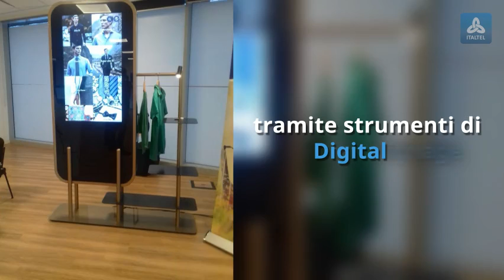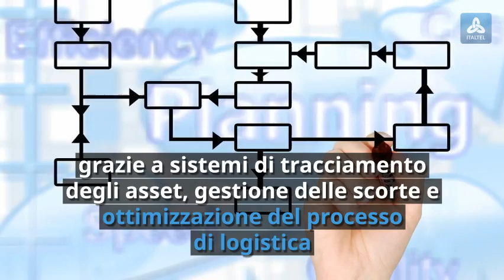La rivoluzione digitale nel mondo Retail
Le abitudini e i comportamenti dei consumatori stanno cambiando nel contesto della rivoluzione digitale in atto, e così anche le modalità di acquisto, grazie alla possibilità di accedere velocemente ad un’offerta sempre più vasta, tramite una varietà di device quali PC, smartphone e tablet. I Gestori di punti vendita possono sfruttare l’innovazione tecnologica per abilitare nuove modalità di business con approccio omni-canale. Scopri le soluzioni Italtel per il Retail in questo video di 2 minuti!